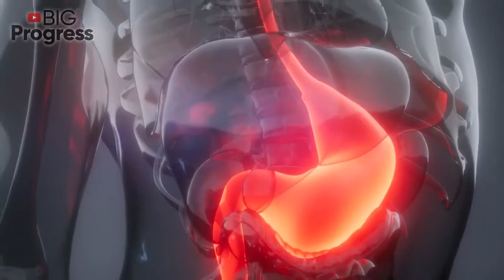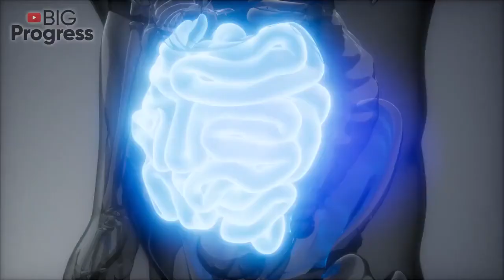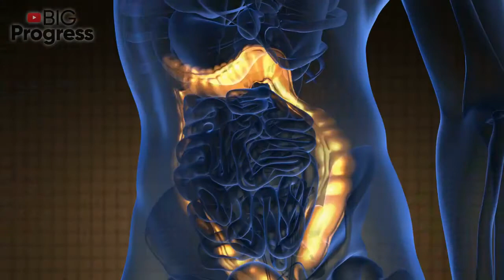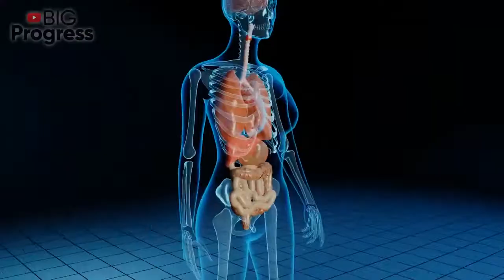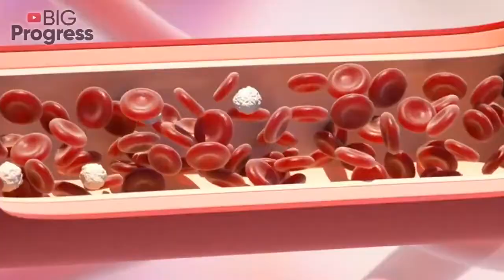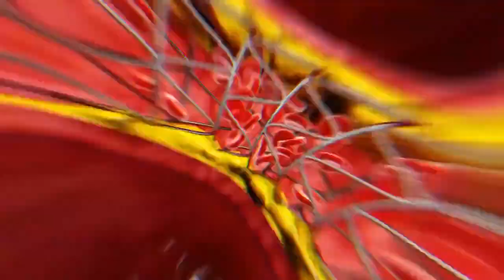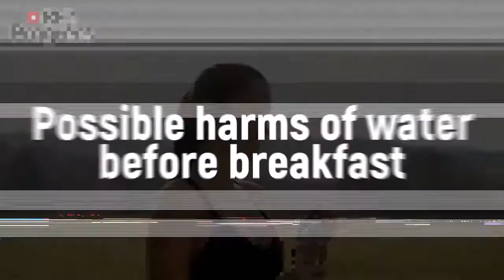Drink Water On An Empty Stomach Immediately After Waking Up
This site has ☝️ the best health supplements at the lowest prices!
(For those who care about their health)